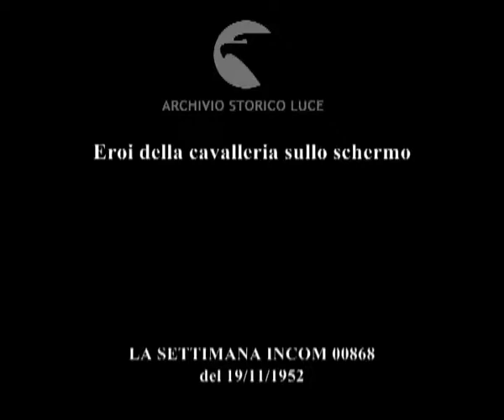Eroi della cavalleria sullo schermo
Descrizione sequenze:il colonnello Tallarico all'anteprima del film ; generale Scattini all'entrata del cinema ; colonnello Valentinis dei Lancieri di Montebello all'anteprima del film ; Mambretti e De Robertis entrano al cinema ; sottosegretario Jannuzzi e Guarino ; generale Marras assiste alla proiezione ; Tanja Weber protagonista del film ; scene del film che riguardano la cavalleria italiana ; sequenze del film ;